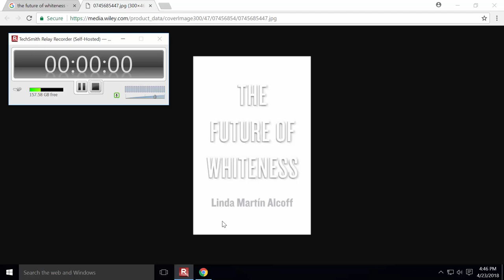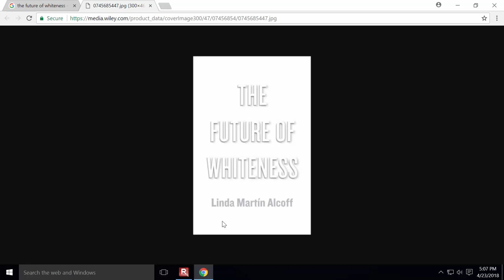The Future of Whiteness